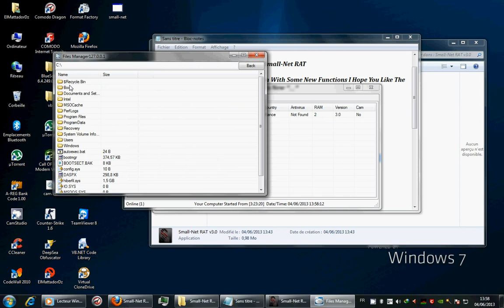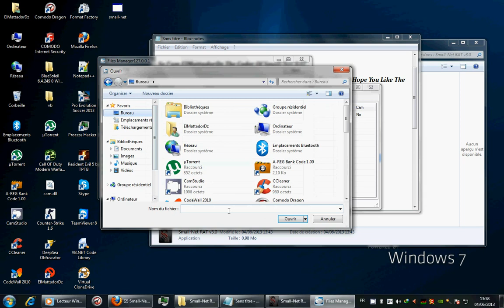Small Net RAT 3 0 Relased !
So I'm Done The Third Version Of My RAT (Small-Net RAT) and I Hope You Like It

Enjoy And Wait The Next version ;)